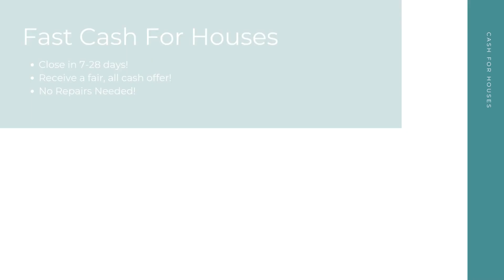Cash For Houses Staunton Virginia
At Cash For Houses, we pay cash for houses in any condition in Staunton VA. Repairs and renovations are not necessary. Financing is not necessary. And there's no open houses or closing costs! We take away the stress to make your selling experience a good one!

Get Cash For My Houses! Staunton VA!

Who Will Pay Cash For Houses? Staunton VA!

Fast Cash For My House Any Condition Staunton VA!

Here at Cash For Houses, our goal is to help Staunton VA home sellers from many different backgrounds have a quick, hassle free selling experience. No matter your unique situation - divorce, bankruptcy, foreclosure, bad tenants, and more - we are here to help! Sell your house for cash in as little as 7-28 days!

We Pay Cash For Houses:

Staunton, VA